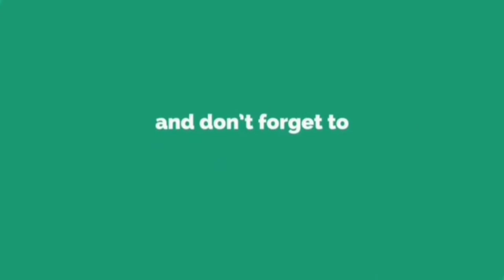Ice Cream Sticks pen/spoon Holder |Diy|Popsicle sticks Craft | Kitchen Organiser |Best Out of waste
In this video I am going to show you how to kitchen organiser / pen/spoon holder with waste ice cream sticks...

Every video on my channel is made with love and hard work. So, please do support me. It really means a lot to me 🥰.

Loads & lots of♥️,
Divya Vijay